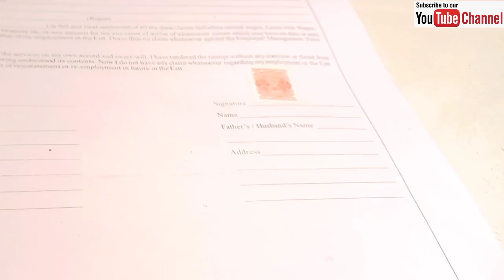❤Sharing my Birthday Vlog 13-May-2022 -Part 1|The Most ❤ Touching Part coming up in my Next Vlog🍫